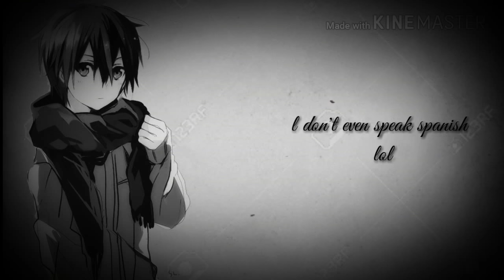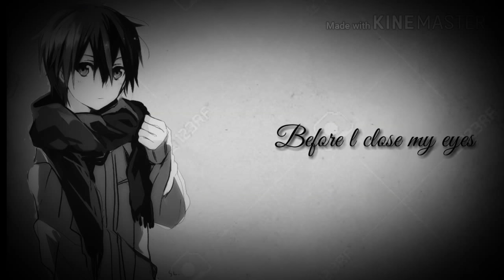🌸 Nightcore Tribute ➸ Album Medley "?" ( Cover KidTravisOfficial ) HD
✘A savoir sur la musique ✘

➼ Titre : Album Medley
➼ Artiste : xxxTentacion
➼ Cover : KidTravisOfficial
➼ Style : Rap

(Ou a la fin de la vidéo vous aurez les réseaux ^^)

✘ Application utilisée ✘

Montage ➼ Kinemaster / Vidéo Show
Voix ➼ Music Speed Changer
Spectre Audio ➼ Avee Player / AudioVision

             ── ✘ Animes et personnages utilisée ✘───

• Inconnu

✘ Demande ✘

 les demandes de nightcore se font en commentaires

✘ Songs ✘

• Alone part 3-
• moonlight-
• sad-
• the remedy of broken heart (why im so in love)
• floor555
• numb-infinity (888)
• going down!
• Pain=bestfriend
• love yourself (interlude)
• SMASH
•  i d'ont even speak spanish lol
•  changes
• hope
• schizophrenia
• before i close my eyes

✘ Attention ✘

❀ Bon visionnage !